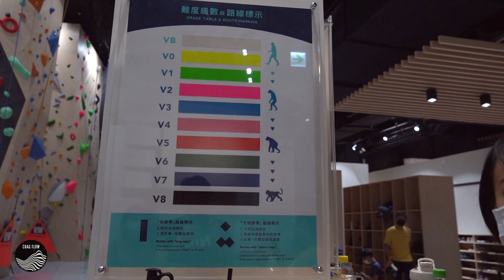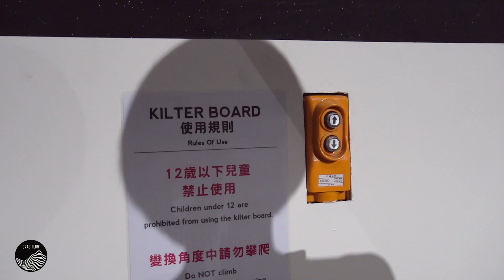『岩館開箱』桃園又新開一間攀岩館了！超大！超美！超好玩！會帶給我們什麼驚喜呢？？ ｜桃園環球A19 ｜原岩攀岩館 ｜朱威抱石台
Booster  火星計劃筋膜槍專屬折扣代碼 ： willis_climber